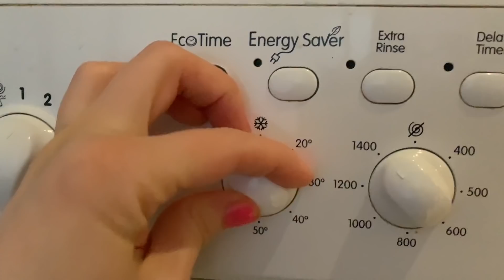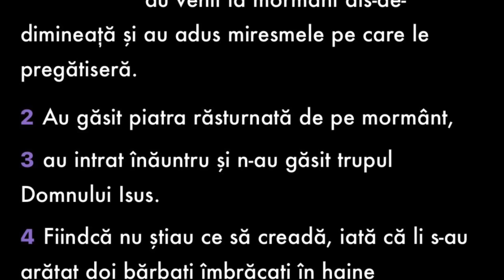VLOG # 23 | 2020 | Hristos A Înviat 🙏🏻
✔️Cu ce filmez : camera telefonului iPhone XS Max